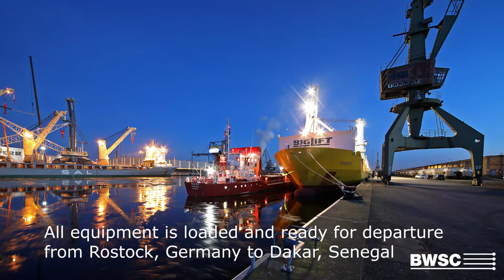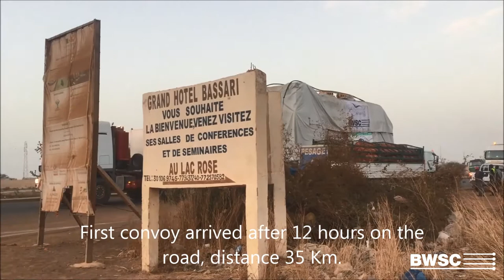BWSC transport of engines to remote site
At BWSC we pride ourselves in our ability to meet quality, time and budget commitments, also when it comes to worldwide transportation of precious cargo.